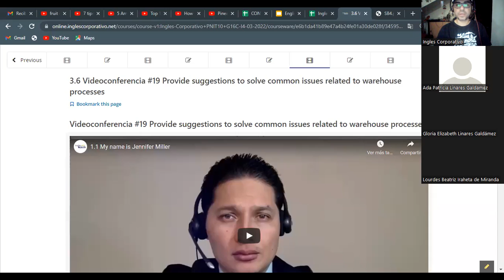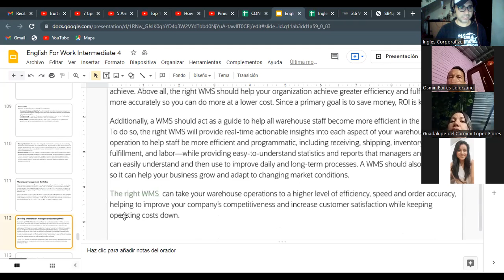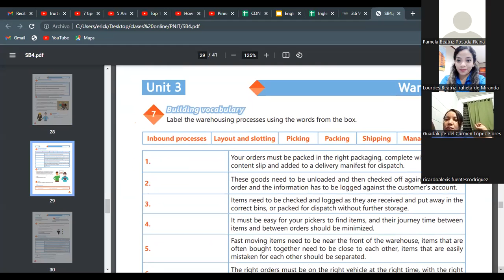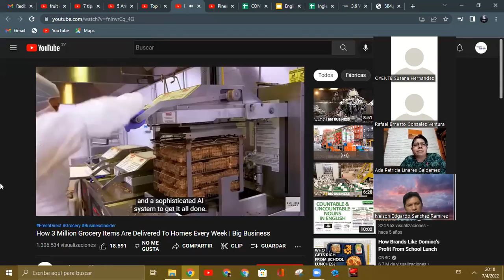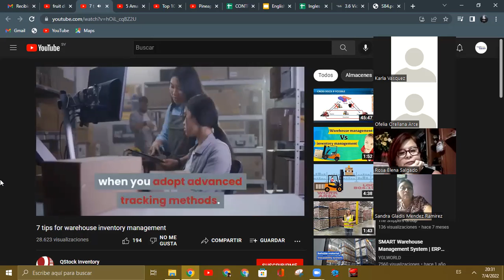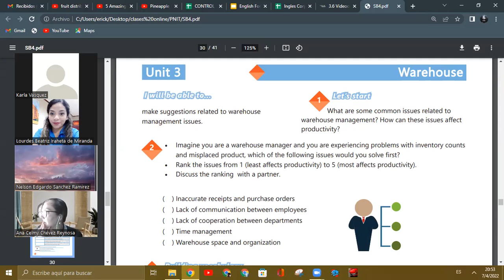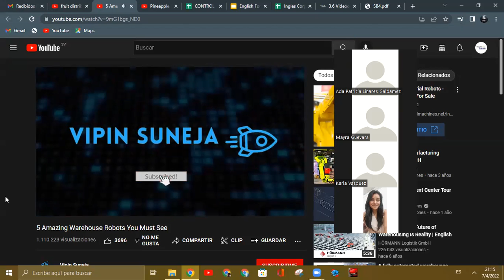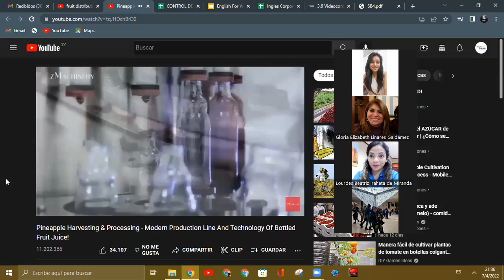Ingles Corporativo- Videoconferencia #19 Prov suggestions to solve common issues G16C-I4-03-2022